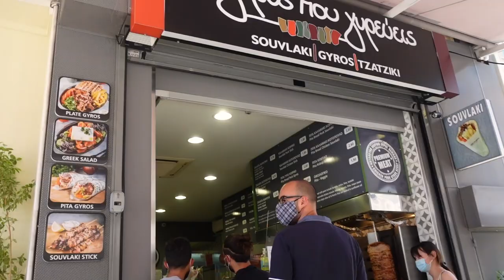WHAT TO DO IN ATHENS FOR A DAY? - Travel guide to Athens, Greece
WHAT TO DO IN ATHENS FOR A DAY? Wondering what can you do in Athens for 24h? What can you see in Athens for a day? What are the best things to do in Athens for a day ?
What can you in Athens for a day? Best travel guide to Athens Greece

I will answer these and even more questions in this video What to do in Athens for a day?

🇬🇷 What is Santorini like in 2021

✈️ Traveling from London to Santorini in 2021 -

🇵🇹 What to know before traveling to Portugal in 2021?

What will you see in this video "What to do in Athens for a day?" -

1) We will go to the top 10 most famous spots in the city and do a little game to review are they worth your time in Athens or not!
2) How did we arrive in Athens, Greece?
- Sharing with you my story of flying from Milos to Athens
3) Room tour of my apartment in the center of Athens
4) Going to the central market in Athens
- What did we buy
- Why are we going there?
5) Typical Greek lunch in the center of Athens
6) Acropolis of Athens & The Parthenon
- how much are the tickets & Where can you get them from?
7) showing you the streets and real life around the streets of Athens
8) Greek Lunch in Athens
- What are the prices in Athens
- What did we get
9) Monastiraki square in the center of Athens
10) Athens Flea market
11) Greek Street Food
12) Dinner in Athens

Chapters in this video:
00:00 - ATHENS GAME
00:32 - How we got there?
01:52 - Room tour
03:20 - Dinner #1
03:46 - Breakfast
04:15 - Streets, Market
05:11 - Acropolis
06:25 - Plaka & lunch
06:55 - Monastiraki
07:30 - Flea Market
08:55 - Parliament
09:36 - Center, shopping
10:35 - National Garden
11:29 - Dinner